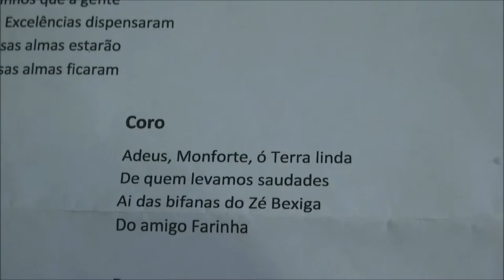Banda Alterense despede-se do Sr.José Bexiga com Poema do amigo Manuel Farinha.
Grande gesto de amizade dos componentes da Banda de Alter do Chão para com o seu amigo JOSÉ BEXIGA.